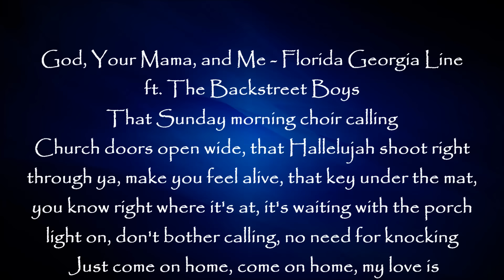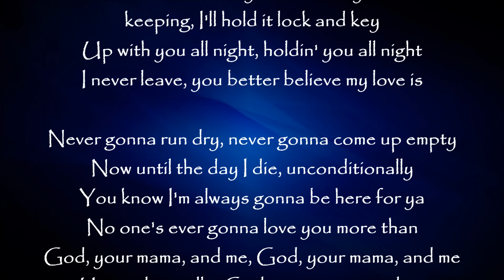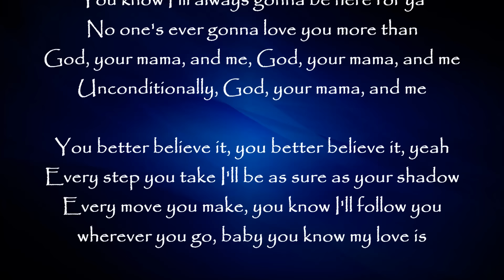God, Your Mama, and Me - Florida Georgia Line ft. The Backstreet Boys Lyrics